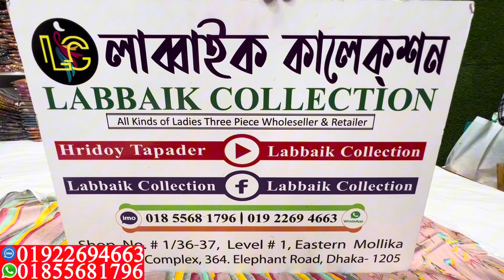Ganga বুটিক থ্রি পিস কিনুন ঘরে বসে || indian designer boutique 3 piece collection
✅Shop Address:
⏩ইস্টার্ন মল্লিকা শপিং কমপ্লেক্স।
⏩লাব্বাইক কালেকশন।